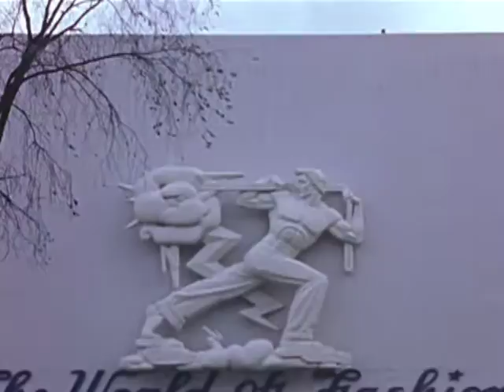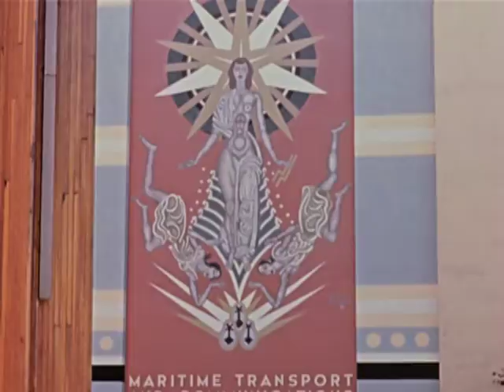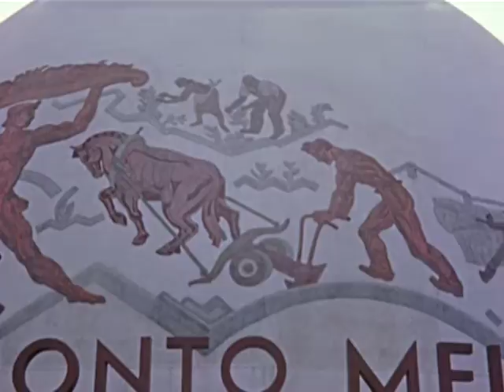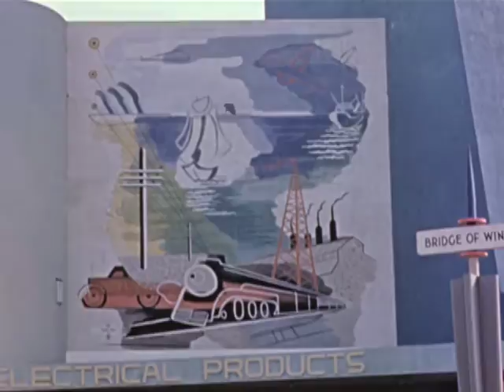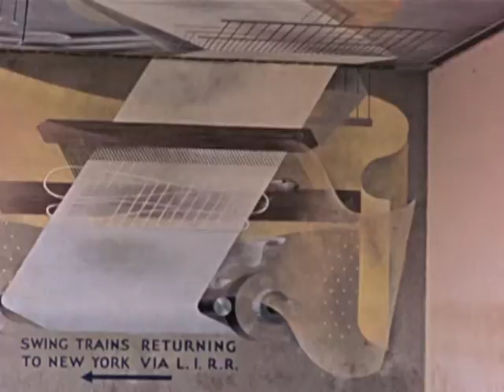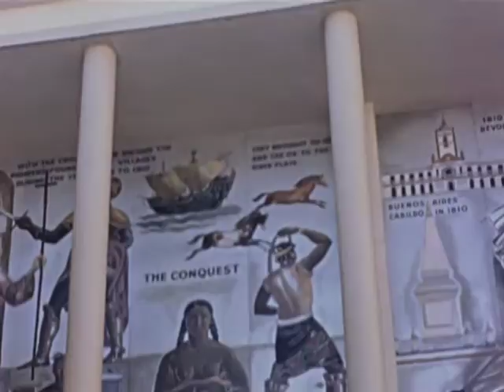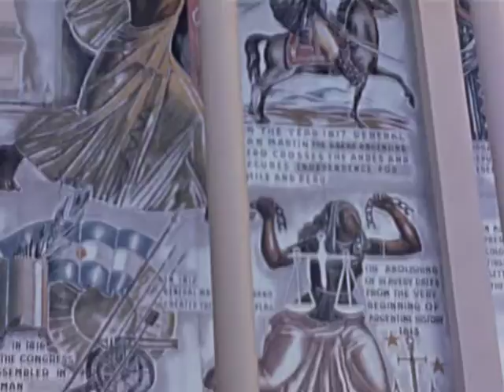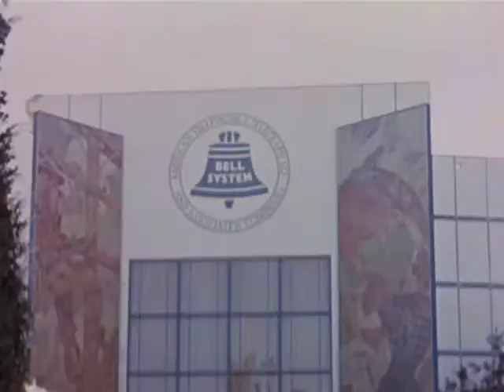Murals and other artworks of the 1939 New York World's Fair, part 2 of 2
Footage shot by the artist Hildreth Meiere featuring artworks of the World's Fair, and in particular documenting the murals and friezes she designed.